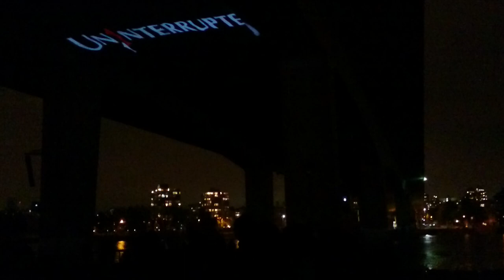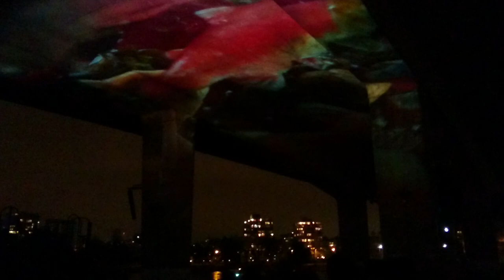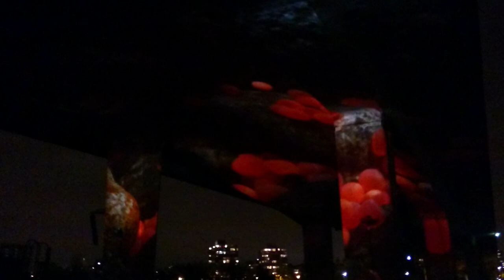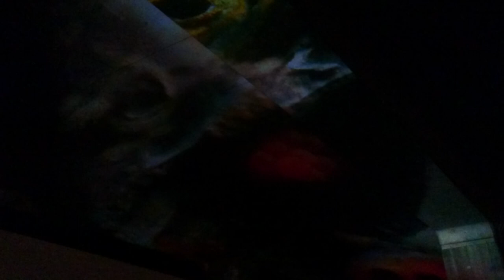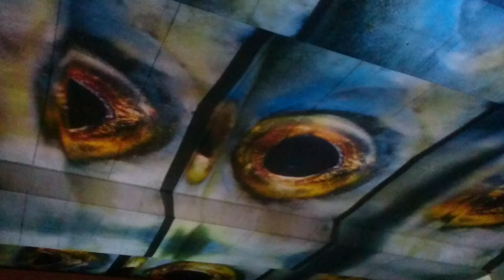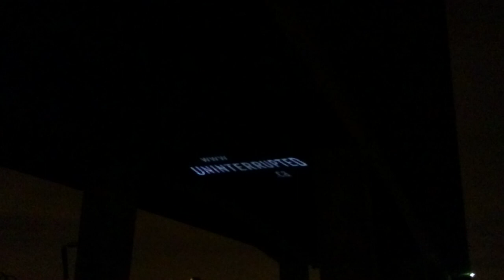UNINTERRUPTED: A cinematic spectacle (migration of Pacific Salmon)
"UNINTERRUPTED brings the beautiful struggle of a salmon migration to the heart of the city, encouraging everyone to think about the connections between people, animals, and the environment – and to take action in our own communities."